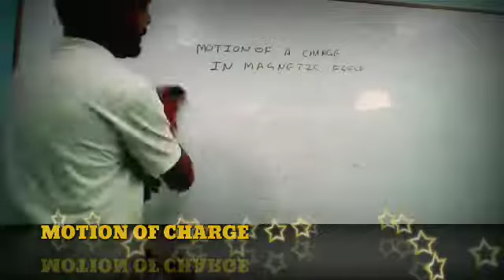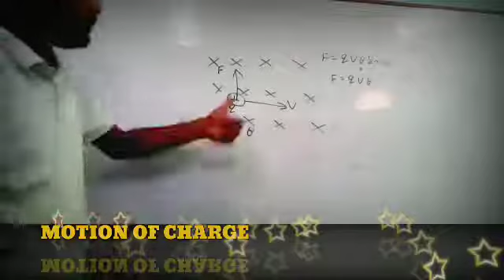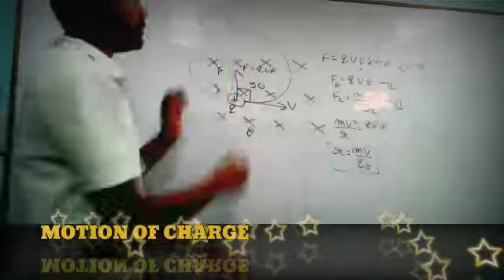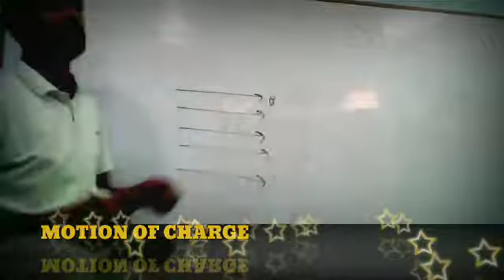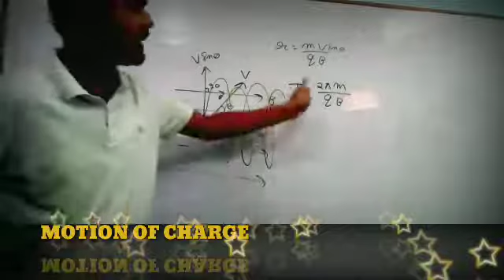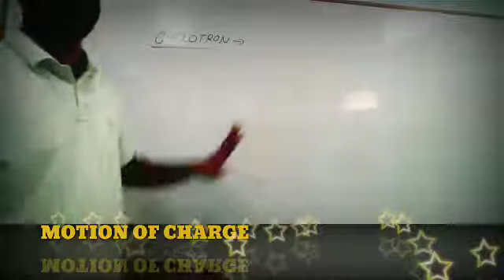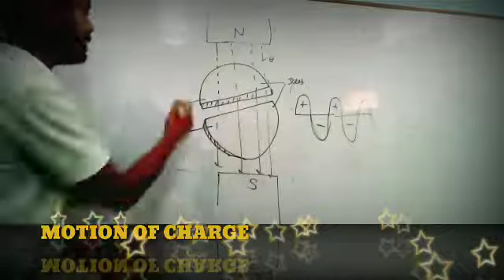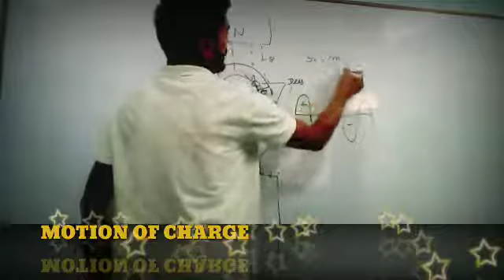XII Physics motion of charge particle by NAVEEN MISHRA